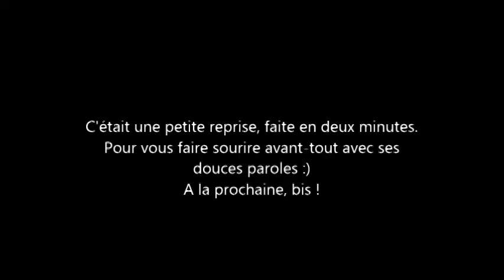Les belles choses - HeartAcoustic -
Je l'ai fait très rapidement, je m'en excuse.